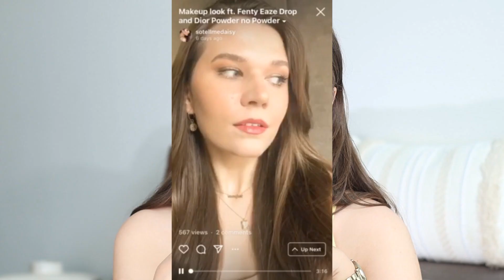CO WARTO KUPIĆ W SEPHORA NA NOWY SEZON? PIELĘGNACJA, MAKIJAŻ, WŁOSY | Same sprawdzone perełki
* i n s t a g r a m :
s o t e l l m e d a i s y

M Ó W I Ę   O:

+The Inkey List Salicylic Acid Cleanser
+The Ordinary Lactic Acid 10% + HA
+Fenty Beauty Eaze Drop Tint (5) @fentybeauty
+Fenty Beauty Cream Gloss Bomb - Fenty Glow
+Becca Cosmetics Shimmering Skin Perfector - Champagne Pop @BECCA Cosmetics
+Kristin Ess Weightless Shine Working Serum
+Kristin Ess Hair Instant Lift Thickening Spray

O B E J R Z Y J   R Ó W N I E Ż:

+Jak wygładzić włosy? Babyliss Big Hair

Nie jestem dermatologiem ani chemikiem, a osobą, która pasjonuje się kosmetologią, składnikami oraz wszystkim, co związane ze skórą. Całą wiedzę zdobywam samodzielnie, czytając literaturę, artykuły, badania i wypowiedzi ekspertów. Chętnie odpowiem na Wasze pytania, ale jeżeli zmagacie się z poważnymi problemami skórnymi, najlepiej udać się do dermatologa. Wszystkie przedstawione opinie są moimi własnymi, szanuję odmienne zdanie innych osób.

Film nie jest sponsorowany, wszystkie wspomniane produkty zostały kupione przeze mnie.